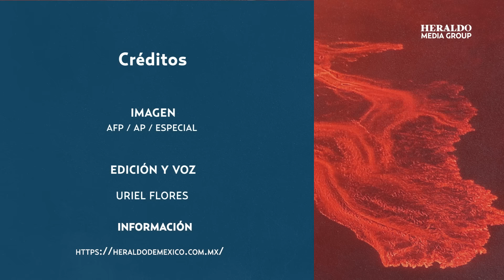¡Carreteras bloqueadas por lava! Declaran situación de emergencia tras fuerte erupción en Islandia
Un volcán entró en erupción en la península de Reykjanes, una región del sudoeste de Islandia donde desde el 18 de diciembre ya se han registrado tres fenómenos de esta naturaleza.

Las imágenes televisivas muestran largos flujos rojos de lava y una enorme nube de humo, los cuales surgen de una fisura en medio de la negra noche en un panorama que parece de ciencia ficción.

"A las 05:30 horas locales, un pequeño sismo empezó a intensificarse al noreste de Sýlingarfell. Unos 30 minutos más tarde, una erupción comenzó en la misma zona.

"Según los primeros informes, procedentes del vuelo de vigilancia de los guardacostas, la erupción tuvo lugar en la misma zona que la del 18 de diciembre. La fisura mide alrededor de tres kilómetros de largo", dijo la oficina meteorológica islandesa (IMO).